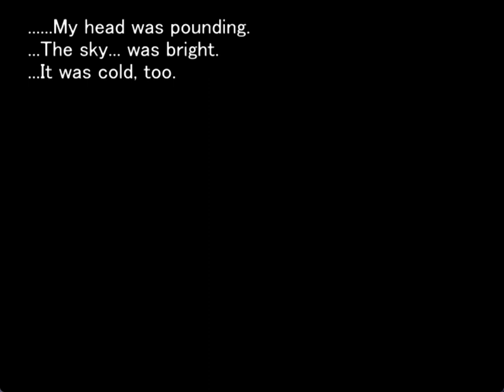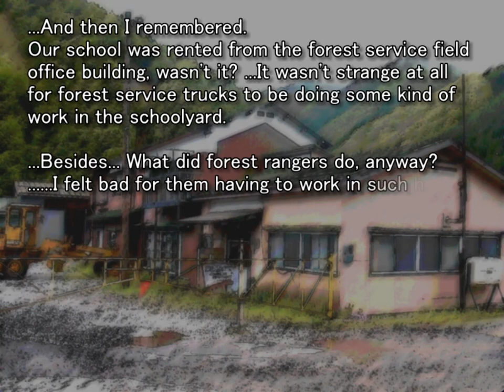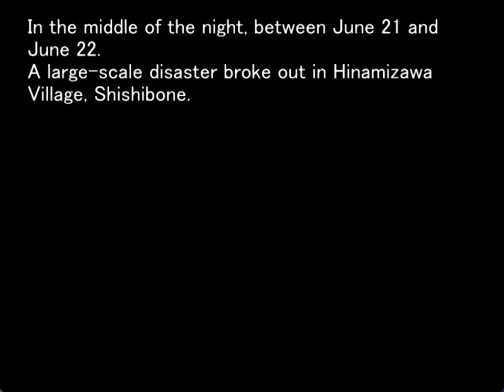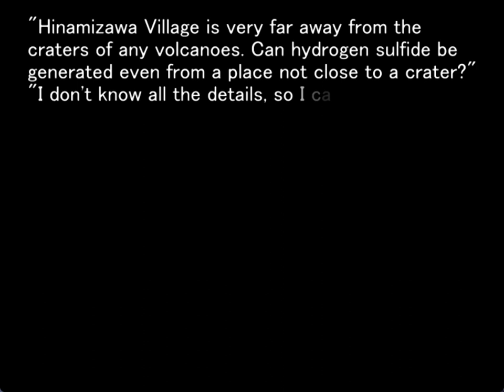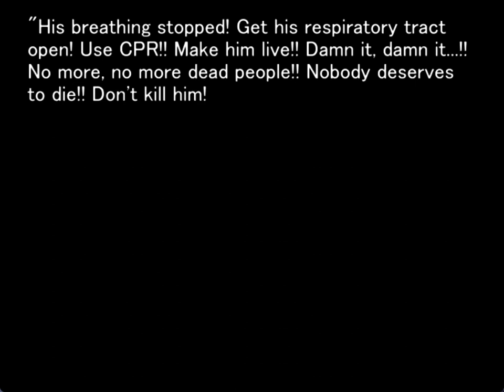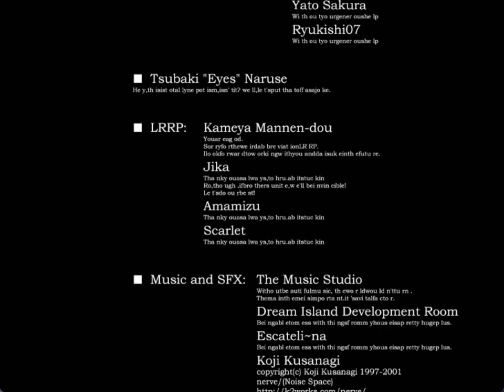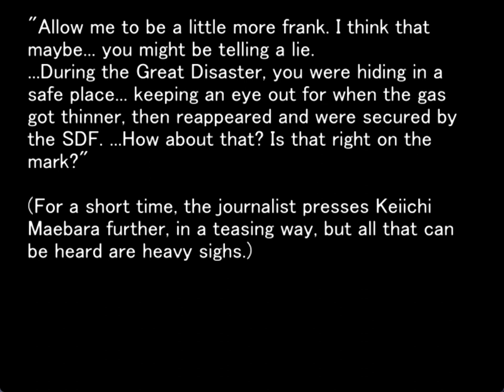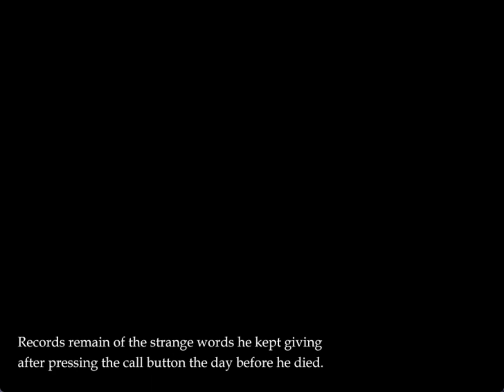TATARIGOROSHI ORIGINAL GAMEPLAY END